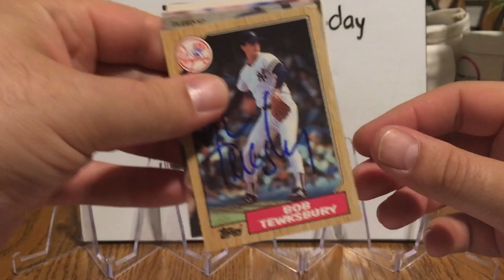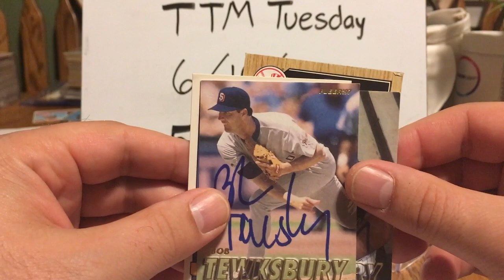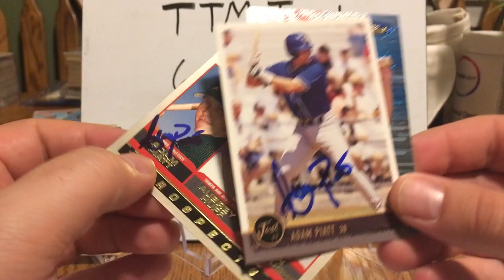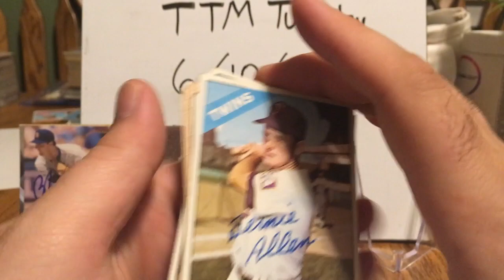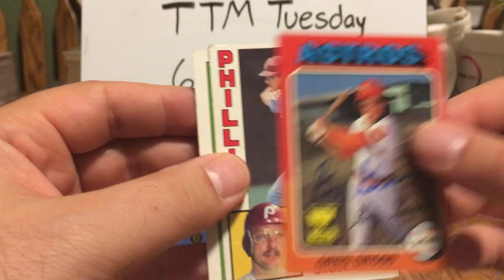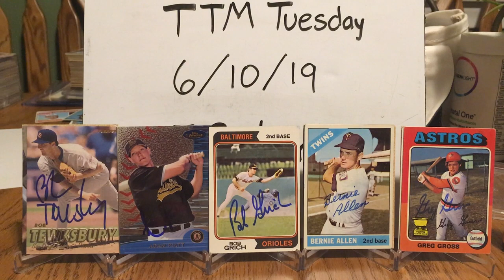TTM Tuesday - 6/11/19 - 5 returns in the mail with a Set hit!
This week's TTM Tuesday features 5 successful returns, including a set hit, and some vintage cards.